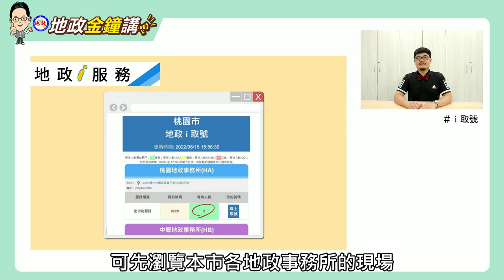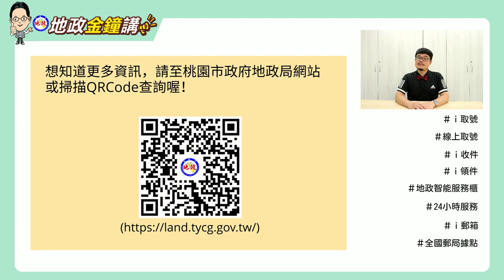【地政金鐘講系列】第5講~地政i服務篇-地政i服務，最i(愛)輕鬆辦！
地政局推動「地政i服務」多元申辦服務方式，讓取號、收件、領件變得更方便，不受時間地點限制。

若有相關問題，可洽地政局聯絡電話：03－3322101 分機 5352